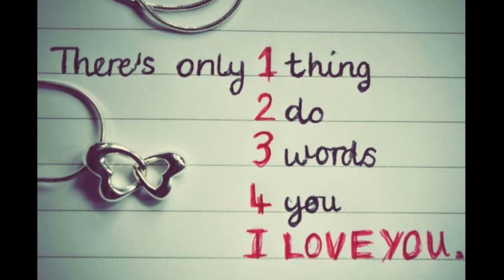PEENA SIKHAYA!! Vikas Jhuria!! Jindagi k nam!!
starrinag
Vikas Jhuria & Shubham Tanvar

Lyrics
Vikas Jhuria

Music
Bappi Sinha

Camera
Anubhav Tyagi and Bappi sinha